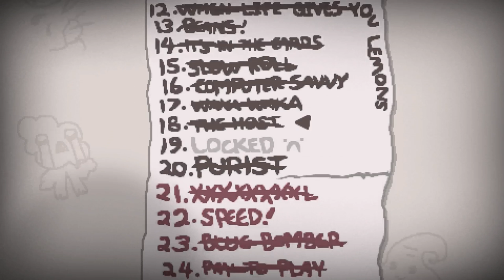The Binding of Isaac: AFTERBIRTH+ - Northernlion Plays - Episode 407 [The Guardian]